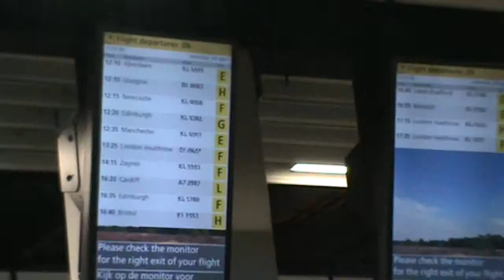MY FIRST SOLO TOUR TO ZAGREB 2015 (Music vlog)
First time solo and long journey to Zagreb from Manila. I was so nervous at that time being alone to travel to a different country. Different places, cultures, and languages. But I made it.

CAMERA: Sony hybrid Handycam